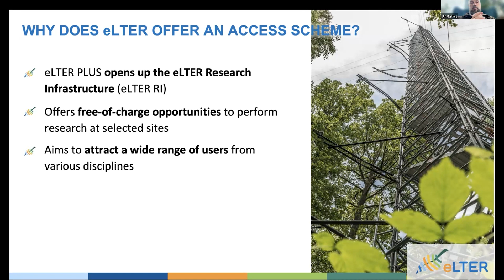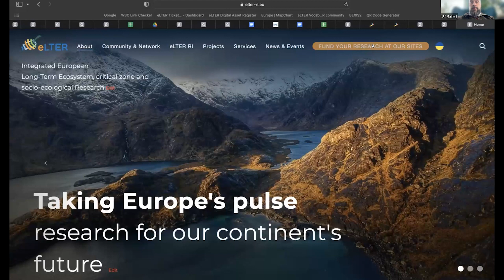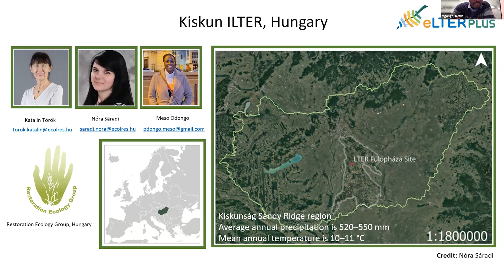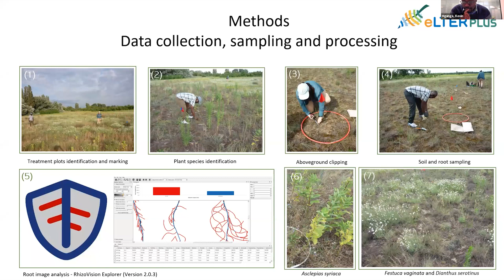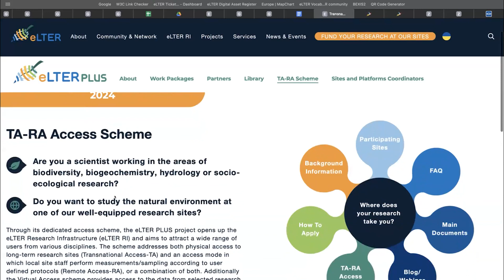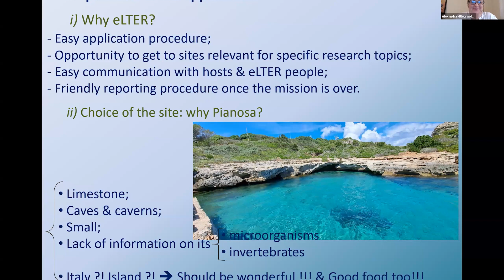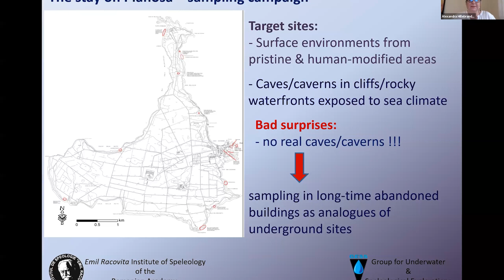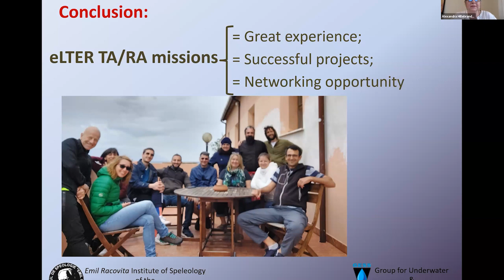4th eLTER Transnational and Remote Access Call - eLTER SPF Webinar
The eLTER PLUS project opens up the eLTER Sites and Platforms for small and medium size research projects from various disciplines. Through the Access Scheme you can visit one or several of 43 long-term research sites in 19 European Countries (Transnational Access) or have your protocol be performed by local staff (Remote Access), or both.

We are organising a webinar to introduce you to the TA-RA program, provide some insights from the perspective of current TA-RA project PIs, and to give you the chance to ask questions regarding your own ideas.